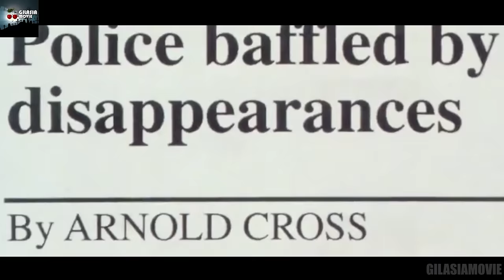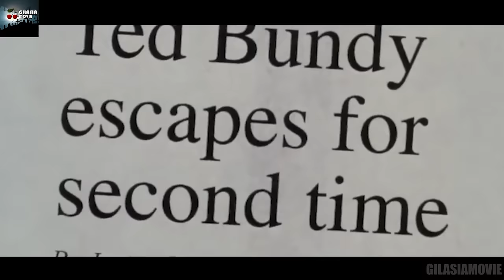مخوف ترین روانی آمریکا که باعث وحشت تمام مردم جهان شد | خلاصه فیلم تد باندی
خلاصه فیلم تد باندی 2002
خلاصه فیلم Ted Bundy 2002

تد باندی
سریالی آمریکا
روانی های سریالی آمریکا